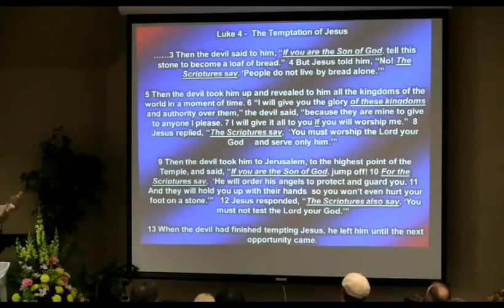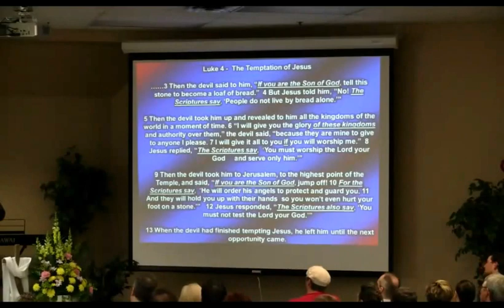God LOVES You....and LIKES you too!! [ Michael Zenker ]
You may have heard God loves you, but did you know He LIKES you too. The message the 'typical' church sends to the world is that God is really ticked and his anger is building...well. that God doesn't even EXIST!! And we wonder why people feel condemned by the message 'the church' seems to send. Let's share the GOOD NEWS for all people TO all people! God loves EVERYBODY! no one is excluded! That is good news!! Now believe it!!